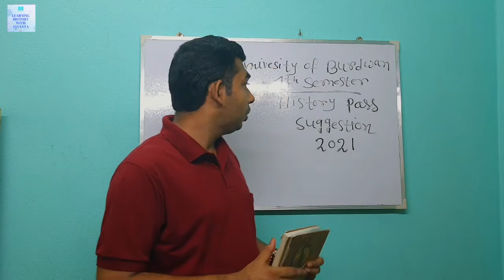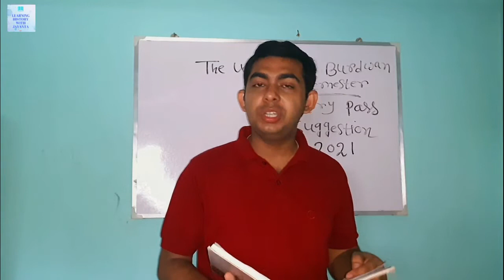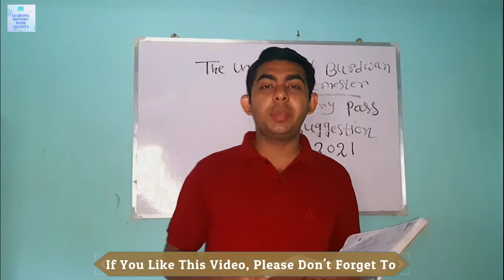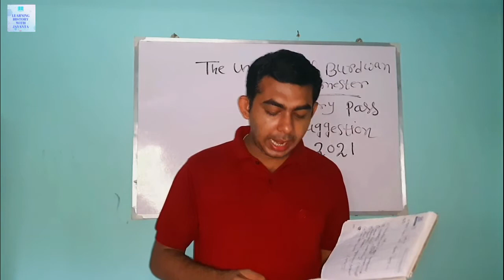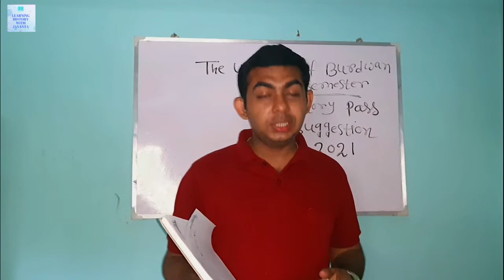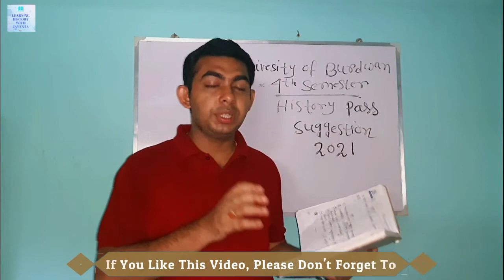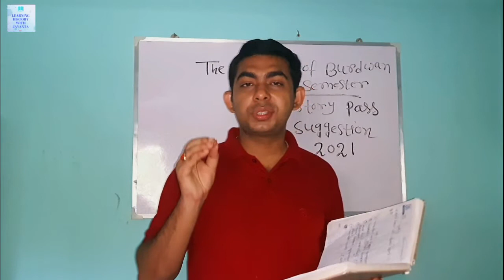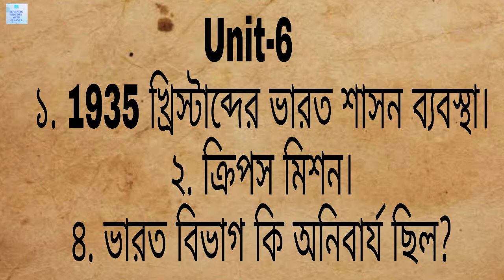4th sem History pass( General) suggestions 2021, Burdwan University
4th sem History pass suggestions 2021, Burdwan University